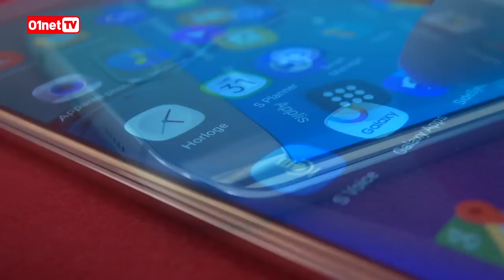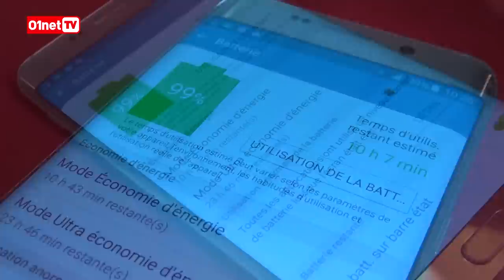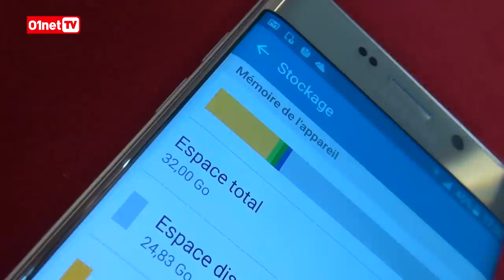TEST Samsung Galaxy S6 Edge Plus : techniquement excellent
Avec son écran de 5,7 pouces, son processeur Exynos, son capteur photo 16 Mpixels et sa bonne autonomie, le Samsung Galaxy S6 Edge Plus est presque parfait. Son prix : 800 euros